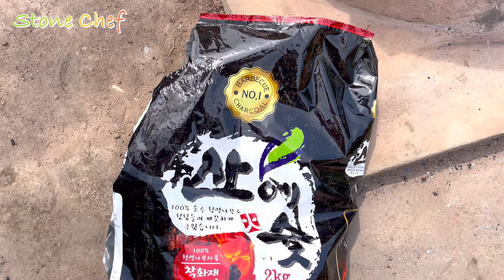정통 한국식 돌 화덕의 재발견🔥2in 1 (Oven+Stove) 화덕 만들어 통오리 바베큐 해먹기❤️Making Firewood Stove/Whole Duck Barbecue.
Making firewood stone stove and whole duck barbecued at home.

돌담 쌓는 방법을 응용하여 돌 화덕을 시공 하였으며
북경 오리구이 베이징 덕을 참고하여 훈제 오리, 통오리
화덕 오리,
통오리 오븐구이를 오븐+스토브가 가능한 2 in 1 정원용 돌화덕으로 인삼도 넣고 고구마, 피망,
표고버섯 등 온갖 야채를 사용하여 가마솥을 잠시 쉽게
들어내고 맛있게 만들었어요.

화덕 만드는 방법은 정통 한국식 돌 화덕의 재발견 PART 1, PART 2 영상을 참고 해 주세요.

장작화덕이어서 숯향이 좋았고 솔잎을 통오리에 쌓아서
1차 훈연을 하였기 때문에 솔향 또한 그윽 하였어요.

김찐빵돌(Stone Chef) Gimjjinppangdol.